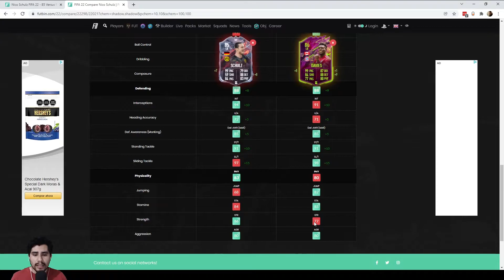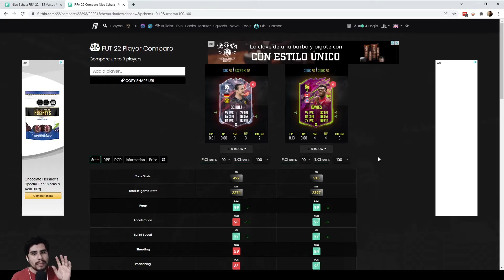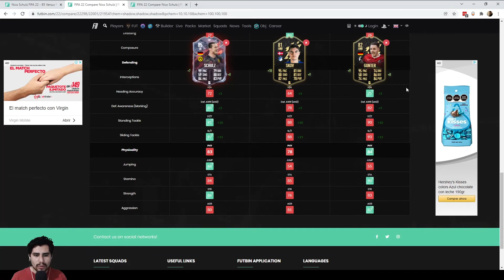SCHULZ VERSUS FUEGO - ¿IGUAL DE BUENO QUE DAVIES? - FIFA 22 ULTIMATE TEAM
VEREDICTO: Creo que esta a la par de Davies defensivamente hablando. Es barato y a pesar de la altura se mueve bastante bien. Hay otras opciones mas baratas si necesitas un sustituto.